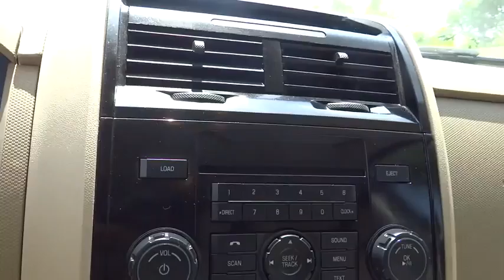2012 Ford Escape Denver, Boulder, Lakewood, Aurora, Cheyenne, Wyoming, CO 1240DP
2012 Ford Escape Limited - Stock#: 1240DP - VIN#: 1FMCU9EG8CKC79665

O'Meara Ford
400 W. 104th Ave.